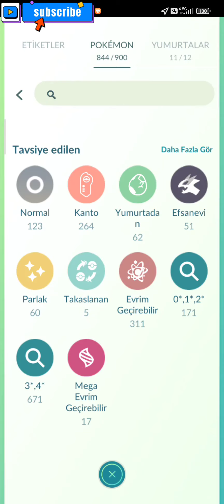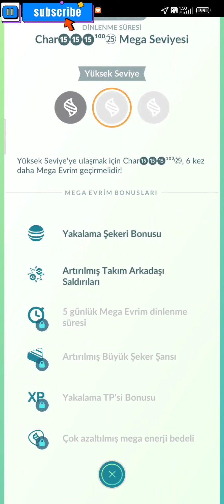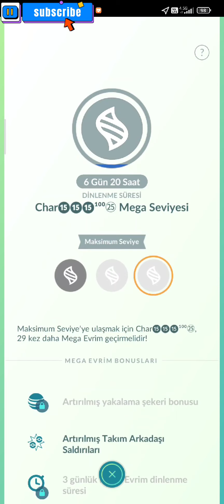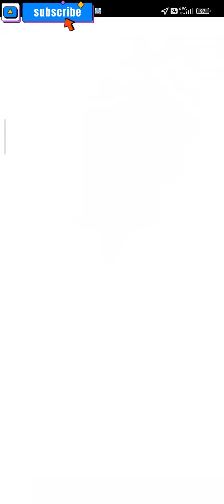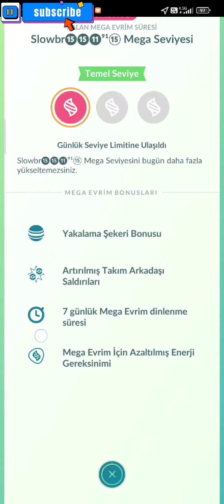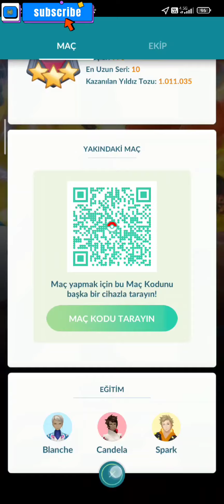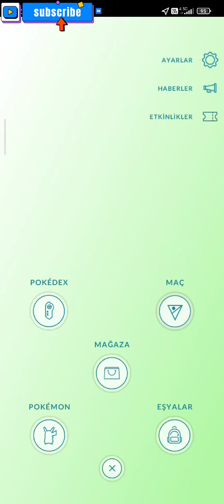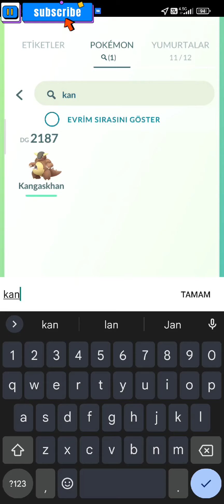Pokémon GO'nun Mega Güncellemesi!Mega Evrim İle İlgili Her Detay! DG 4309 Olan Mega Slowbro!!❤️‍🔥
Mega Evrimleşen Pokémon, 8 saat boyunca Mega Evrimleşmiş olarak kalır.Yeni Gunceleme ile Daha Kolay Ve daha Az enerji ile Mega Evrim Yapılacak

pokemon go mega evolution
Pokémon Go Mega Energy
Pokemon Go Mega Energy nasıl yapılır
Mega pokemonlar
mega evrim geçiren pokemonlar
pokemon go mega evrim taşları
Pokemon Go Mega Enerji nasıl kazanılır
pokemon go mega enerji nasıl bulunur
Pokemon Go Mega Evrim süreli mi
Efsanevi Pokemonlar
Mitolojik pokemonlar
Pokemon Go En güçlü Pokemonlar
Pokemon Go nadir Pokemonlar

Herkesi Discort Sunucumuza Bekliyoruz!

 raid pokemo go raid pokemon go mewtwo pokomon go zandes
festival pokemon go ditto pokemon ditto pokemon go shiny shiny shiny ditto shiny mew pokemon go istanbul pvp gbl go battle league pokemon go pvp pokemon go great league pokemon go ultra league pokemon go master league pokemon go premier pokemon go challanger pokemon go community day pokemon go spotlight pokemon go raid pokemon go mewtwo Mewtwo Ural90 Lucky trade Trade Pokemon takas Pokemon lucky trade pokestop nasıl açılır gym nasıl açılır xerneas